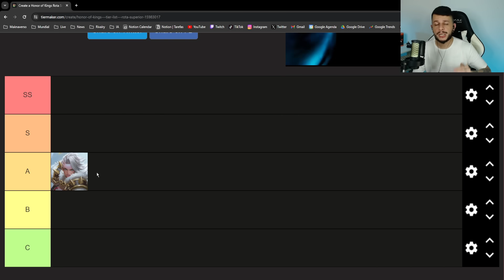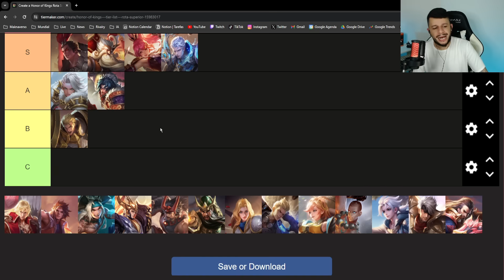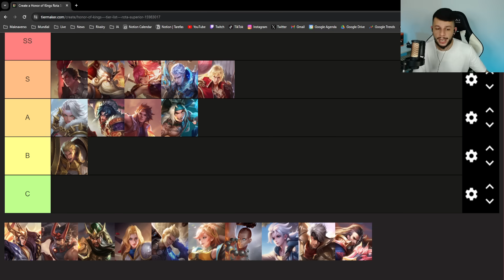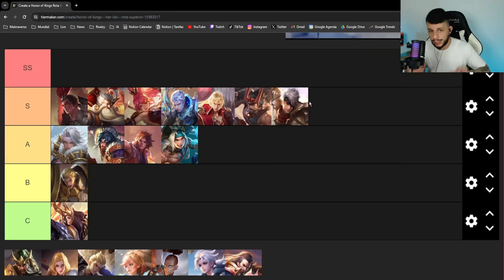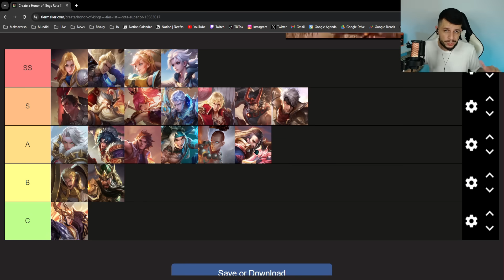TIER LIST DOS MELHORES HERÓIS DA ROTA SUPERIOR NO HONOR OF KINGS!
✅APOSTE NA RIVALRY COM O CUPOM: MAKNARA100 E GANHE 100% DO DEPÓSITO!

00:00 - Introdução
00:15 - Tier List
15:35 - Considerações finais